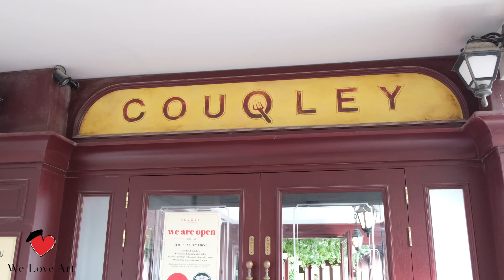Paint & Grape | Seasons by Alphonse Mucha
Without any painting experience you are able to step in the shoes of the real masters and create paintings that everyone will recognize. We have hand drawn the outlines of the painting for you, so you can immediately start with the fun part: painting.

These lively workshops – complete with a couple of glasses of grape – really get the creativity flowing. From the ambient French jazz that fills the room, dulled only by the warm laughter and chatter of fellow painters, to the stunning masterpiece you recreate, this is an evening for creatives of all skill levels to enjoy.